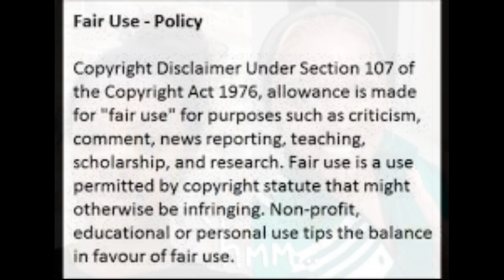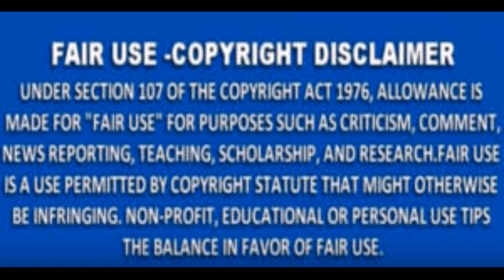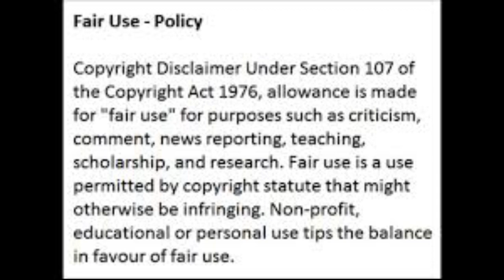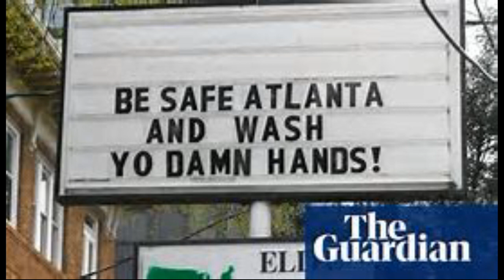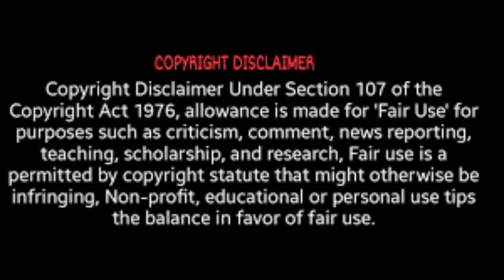KandiBurruss Calls Out Costars ForNot FollowingDirections On TheChallenge TheyWere Featured InReview